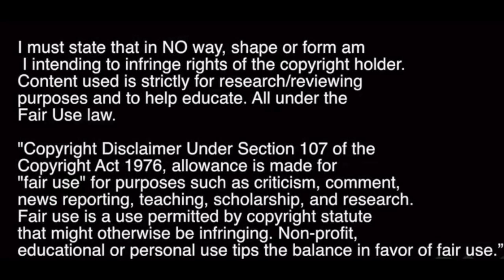Juanma Delgado | "The Start" | Heart Of Midlothian F.C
What a start from the big Spaniard certain fans favourite!

An update will be made in winterish time and the end of the season.

Song:
Mount Dreams - Home (ft. Anatomy)